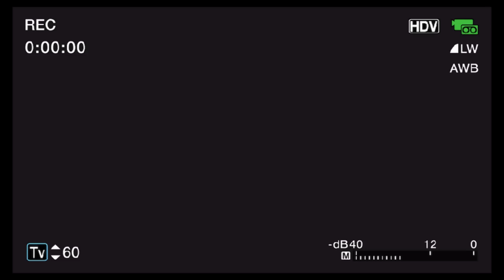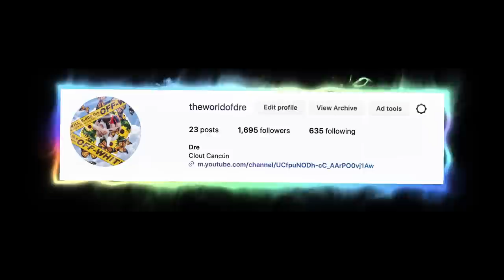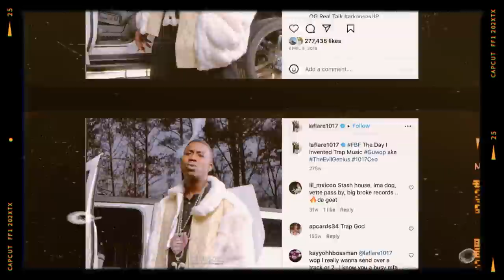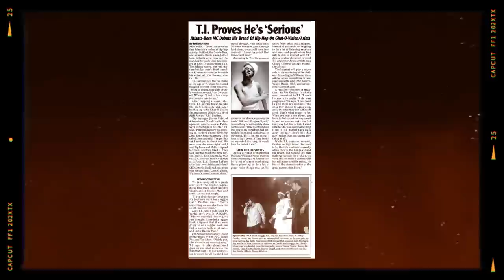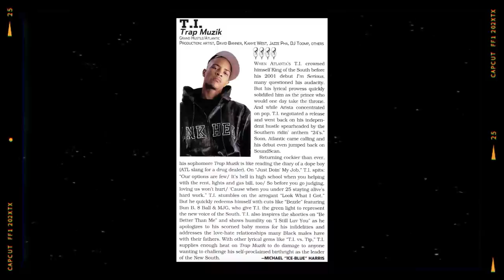Trap Muzik: The Story Behind A Classic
In 2001, T.I. would release his debut album 'I'm Serious' under Arista Records. Unfortunately for T.I., this album would flop and would leave T.I. to leave the label. After heating up the streets on the independent scene T.I. would get another chance in the music industry with Atlantic Records. With his back against the wall, in 2003 T.I. would deliver an undeniable classic with the album 'Trap Muzik'.